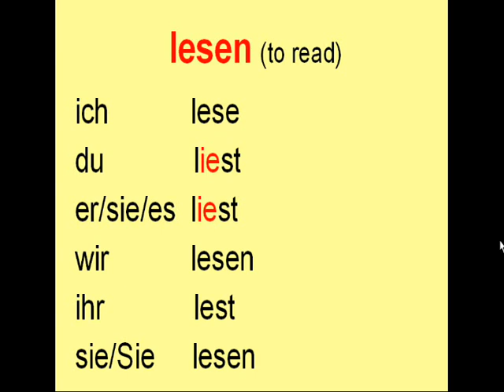Irregular Verb of The Day "lesen" (to read)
How to conjugate the verb "lesen" (to read)